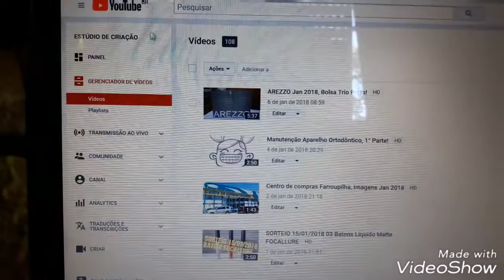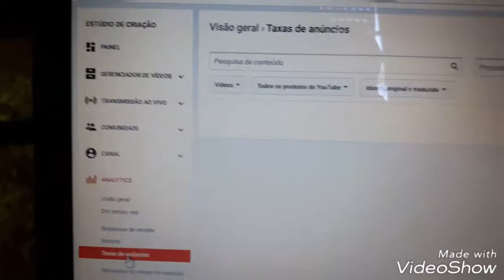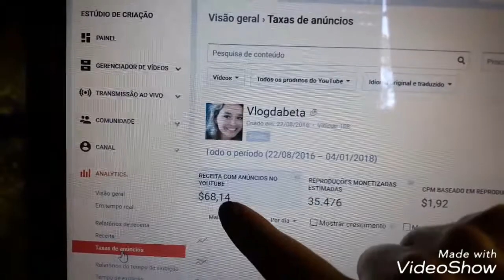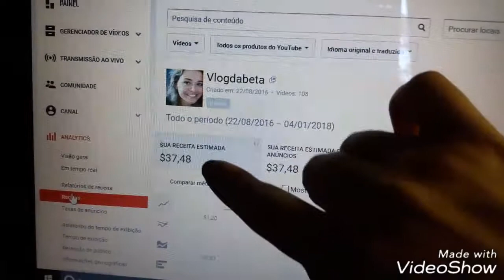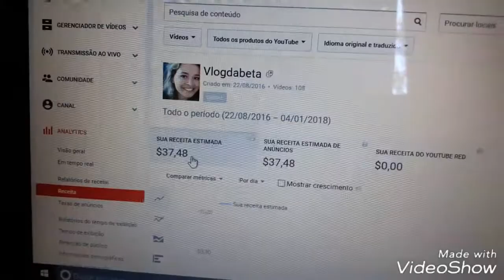Você sabe o que é Receita e Taxa de Anúncio no Youtube entenda a diferença I Vlogdabeta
Olá pessoal,